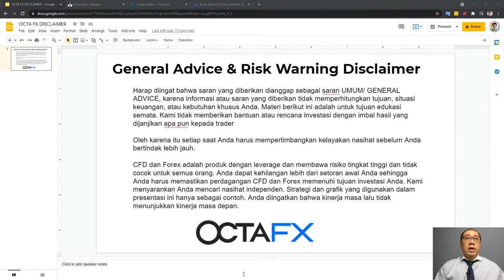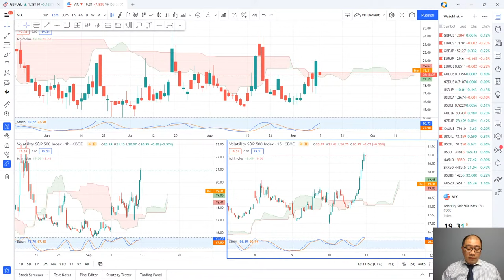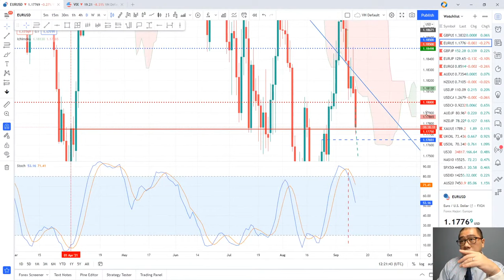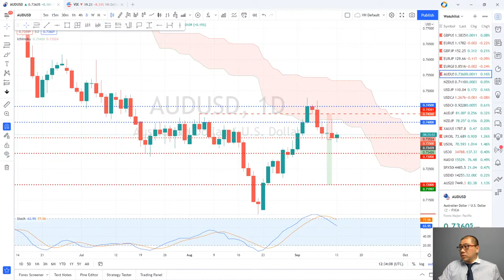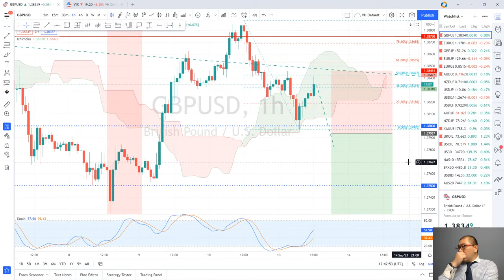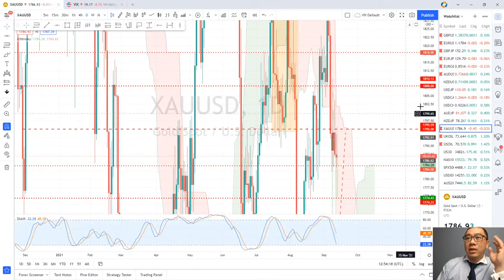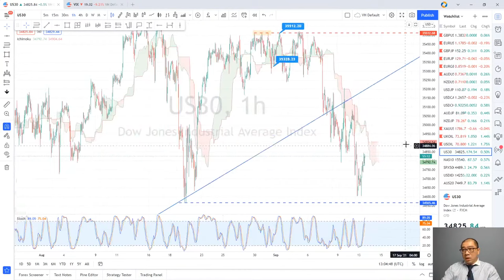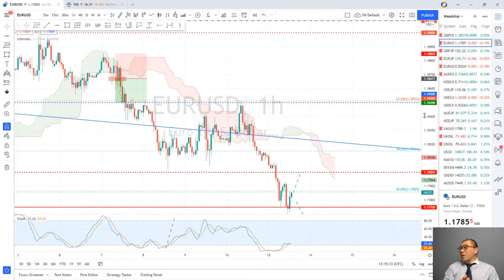[BAHASA INDONESIA] Sesi Tanya Jawab 13.09 - Vito Henjoto | Forex Trading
Sebuah sesi tanya jawab di mana Anda dapat mengajukan pertanyaan apa saja kepada trader ahli ini dan mendapatkan jawaban instan atas pertanyaan Anda.

Daftar atau konfirmasikan partisipasi Anda di halaman ini.
Tonton sesi tanya jawab.
Lakukan deposit berapa pun.
Dapatkan tautan ke saluran pribadi dan grup melalui email.

Harap perhatikan: kami menambahkan anggota baru seminggu sekali pada hari Jumat.